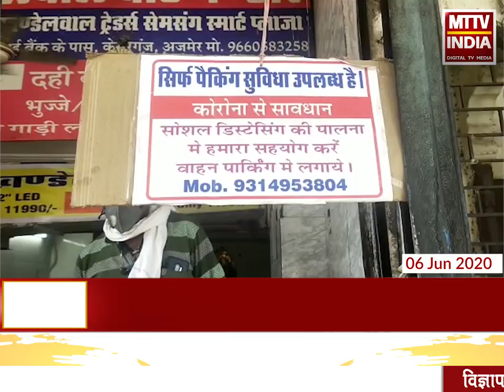Ajmer | केसरगंज गोल चक्कर पर कचौड़ी संचालक कोरोना गाइडलाईन का कर रहे है उल्लंघन | MTTV INDIA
केसरगंज गोल चक्कर पर कचौड़ी संचालक कोरोना गाइडलाईन का कर रहे है उल्लंघन ,प्रशासन ने कचौड़ी संचालक और व्यापारियों को दी थी हिदायत,लॉकडाउन के बने तमाम नियमों की संचालक उड़ा रहे है धज्जियाँ ,कई ग्राहक वहीं खाते नजर आए कचौड़ी